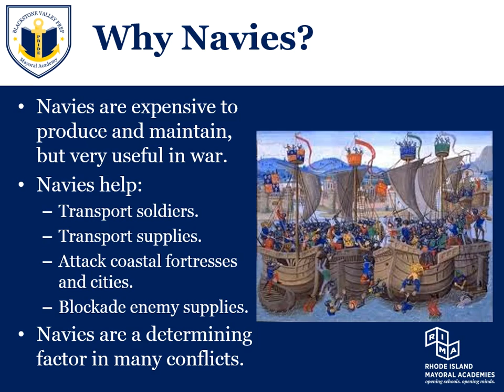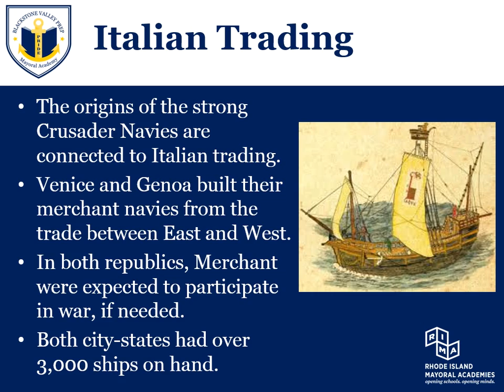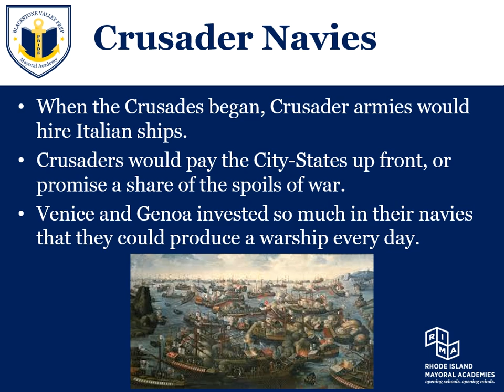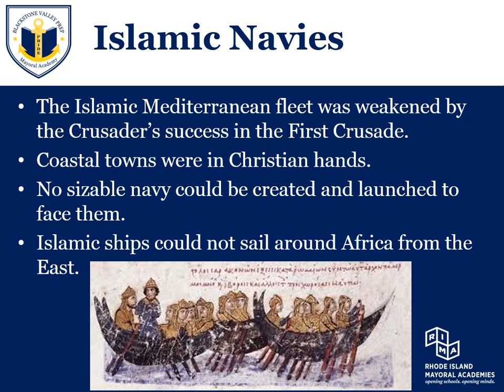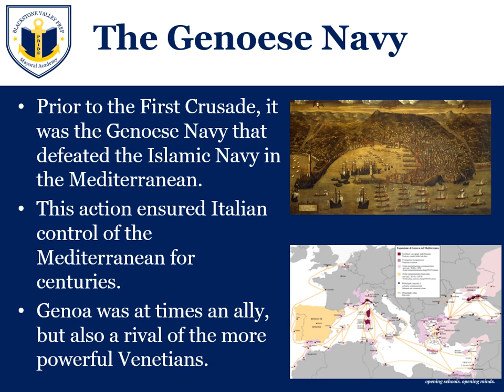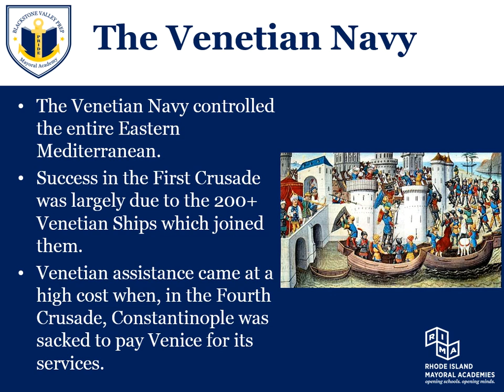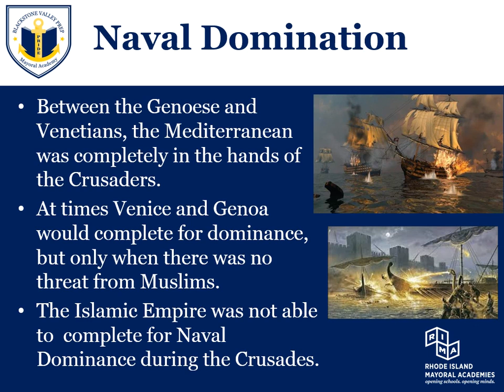Lesson 1-3.9: Naval Domination